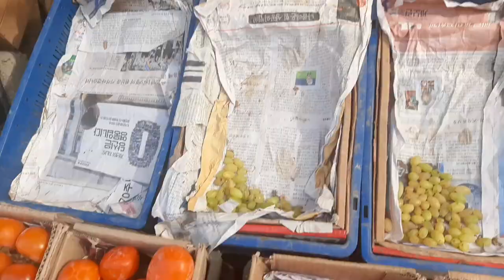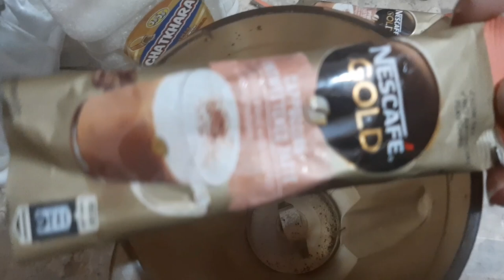Daily ruotines work from home | Daily life work | Memona'khan |vlog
from home.

Links
X.com/MemonaRaheel?t=2RBfAn9S9 gspcjWrZHPby.

daily work from home
daily work at home
daily workout at home
daily work
daily work routines
daily workout at home for women
daily work from home jobs
daily workout
daily workout at home for men
daily workout to lose weight

daily routines work from home
daily routines work from home tamil
daily routines workbook answers
daily workout routines at gym
good daily workout routines
my daily workout routines at home
daily routines after work

memona'khan new vlog
memona'khan daily vlog
memona'khan faimly vlog
memona'khan home vlog

vlogwork from home jobs 2023work
from home moms

Daily husband ruotines home ruotines
kids ruotines